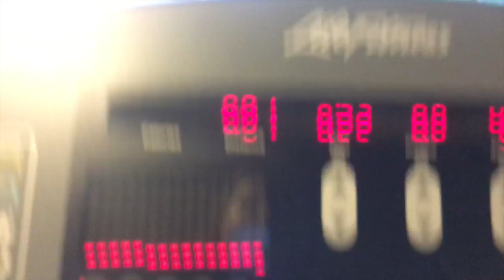VLOG 2 | Uge vlog | BAKKENS HVILE, FITNESS & BYEN OM LØRDAGEN | Cecilie Clemens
Hej allesammen,
Dette er en vlog fra min uge. Jeg håber I kan lide den!
MUSIK
Mura Masa - What If You Go (remix)